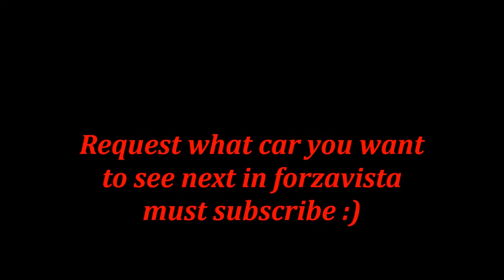Forza Horizon 3 - Ford Fiesta XR2 "Forzavista" And "Visual Customization"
Hey guys what's up today I make another forza horizon 3 video showing you this classic ford fiesta in forzavista shoutout to Mike Theunissen for this request you could be shouted out next you just got to like this video and subscribe and request what car you want to see next :)